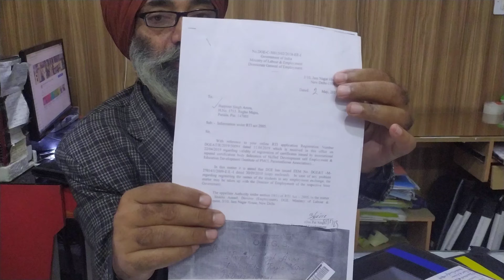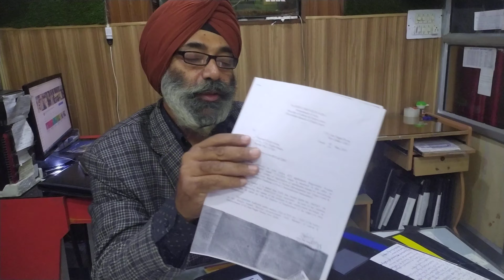RTI REPLY MINISTRY OF LABOUR DGE 2 MAY 2019 REGISTRATION IN EMP.EX ALL OVER INDIA, 9872468540